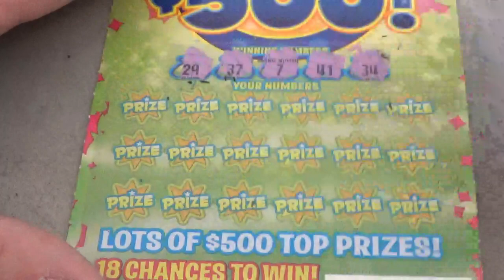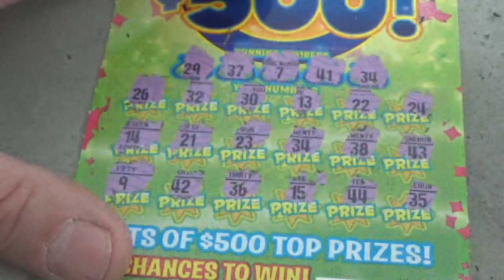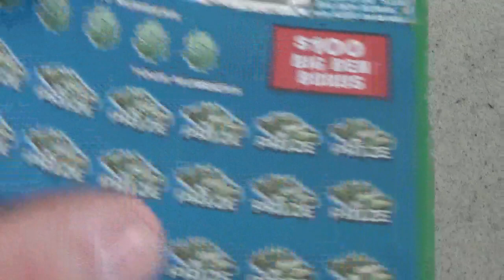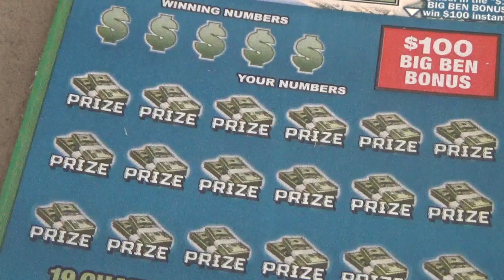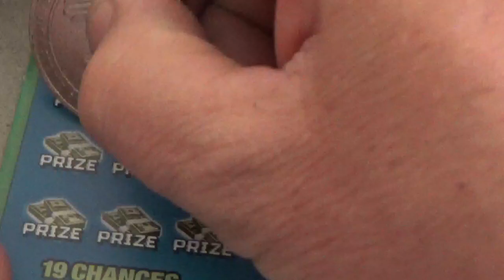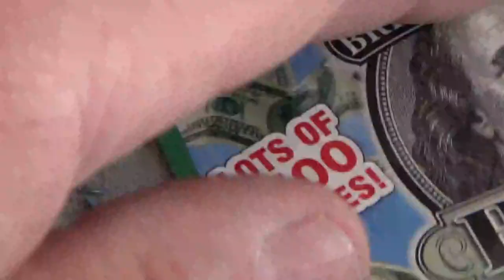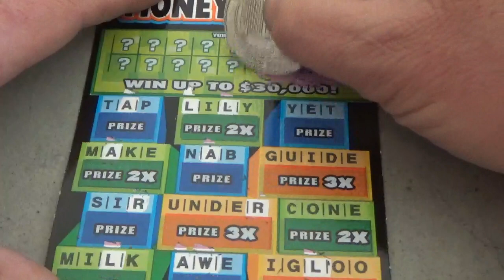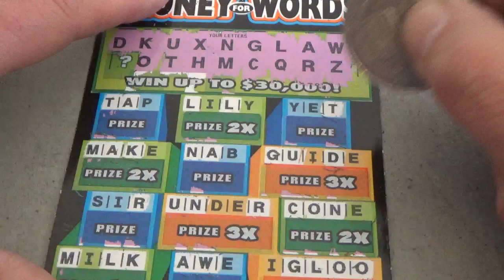#135 Lottery Scratcher Tickets From Nevada Arcade Channel & Yoshi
nevada, arcade, poker, lottery
lottery ticket claimers,las vegas, kawaii,claw machine wins,poker, lottery
lottery, scratcher, arcade, wins, winner, poker winner, nevada, lottery
lottery, lotto, black premium, prize,top prize, winners,mega, mega crossword, lottery
lottery scratcher challenge, california, california lottery
lottery, hit 500, crosswords, 9 in a line, set for life, collab, collab video, lotto, yoshi, prize zone arcade, prize zone, giveaway, life symbol,tubebuddy,tube,buddy,